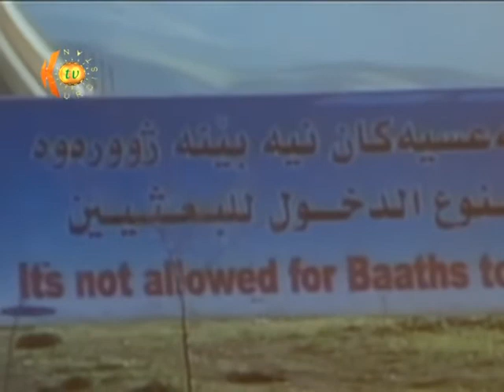داوا لە ئەمریکا دەكرێت تاوانی هه‌ڵه‌بجه‌ و ئەنفال بە جنوساید بناسێ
لێدوانه‌كان:
نێرگس ته‌ها ـــ سه‌رۆكى ئه‌نجوومه‌نى كورد له‌ ئه‌مه‌ریكا
موخلیس دۆسكى ـــ چالاكوانى سیاسى
د.جان لۆنس ــــ مامۆستاى زانكۆ
موجاهید بیلچى ــــ نووسه‌ر و مامۆستاى زانكۆ